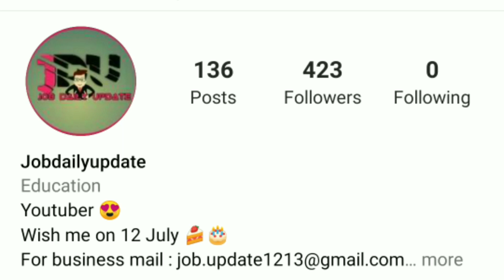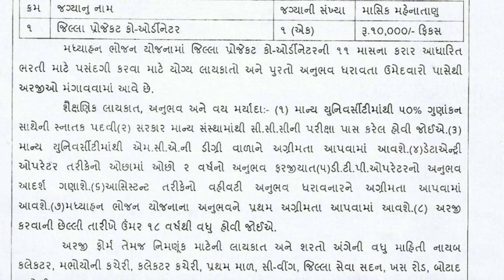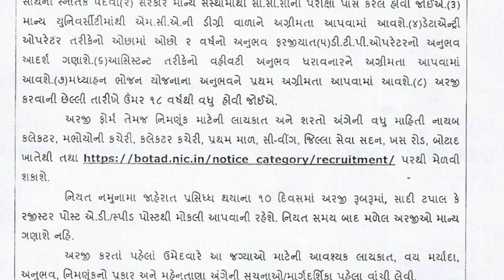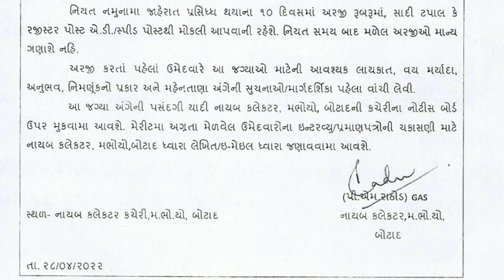madhyahan bhojan Yojana requirement/ ભોજન યોજના ભરતી/જીલ્લા કક્ષાએ વિવિધ ભરતી/MDM Vacancy 2022